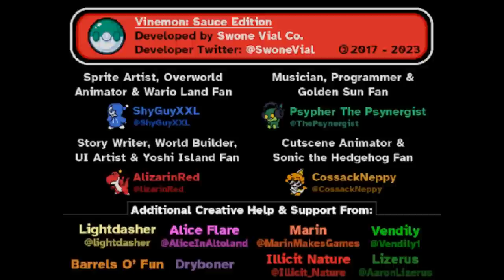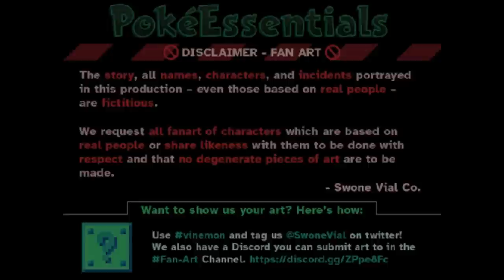[Vinesauce] Vinny - Vinemon: Full Release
Vinny plays Vinemon: Sauce Edition Live on Vinesauce!